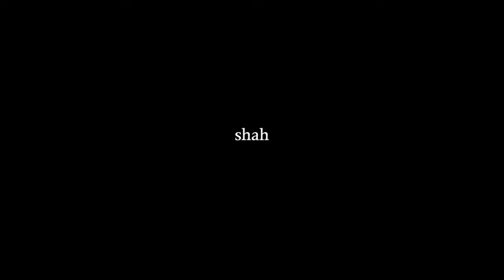Generation Zeal: The Art of Passion